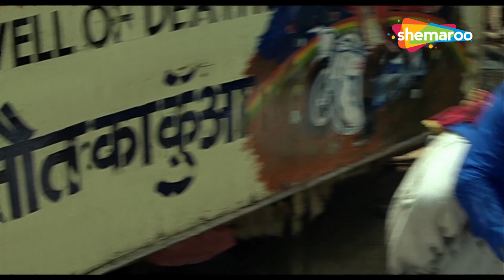ठुकरा के मोहब्बत मेरी किसी और से प्यार मत करना | माधुरी दीक्षित का दिल को देहलाने वाला सीन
Raju, a young man, is devoted to his stepmother as he only wishes to be showered with motherly love. However, his stepmother exploits his love to extort his wealth.

Movie - Beta (1992)
Star Cast - Anil Kapoor, Madhuri Dixit, Aruna Irani, Anupam Kher, Laxmikant Berde
Cinematographer – Baba Azmi
Music Director – Anand-Milind
Lyricist – Dev Kohli, Naqsh Lyallpuri, Sameer
Story – K. Bhagyaraj
Screenplay - Gyandev Agniri , Rajiv Kaul, Praful Parekh
Dialogues - Kamlesh Pandey
Editor –  Hussain A. Burmawala

राजू, एक युवक, अपनी सौतेली माँ के प्रति समर्पित है क्योंकि वह केवल मातृ प्रेम से नहाना चाहता है। हालाँकि, उसकी सौतेली माँ उसकी दौलत निकालने के लिए उसके प्यार का फायदा उठाती है

मूवी - बेटा (1992)
स्टार कास्ट - अनिल कपूर, माधुरी दीक्षित, अरुणा ईरानी, ​​अनुपम खेर, लक्ष्मीकांत बेर्डे
निर्माता - इंद्र कुमार, अशोक ठकेरिया
सिनेमैटोग्राफर- बाबा आजमी
संगीत निर्देशक - आनंद-मिलिंद
गीतकार - देव कोहली, नक्श लायलपुरी, समीर
कहानी – के. भाग्यराज
पटकथा - ज्ञानदेव अग्निरी, राजीव कौल, प्रफुल्ल पारेख
संवाद - कमलेश पाण्डेय
संपादक - हुसैन ए बर्मावाला